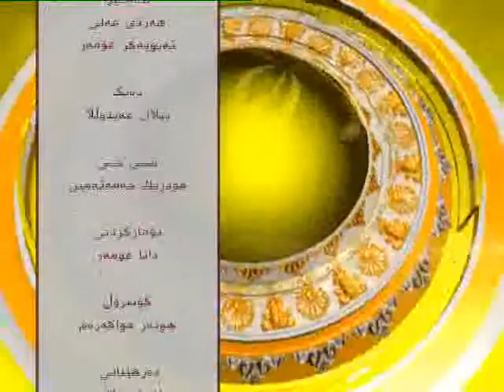Baraw Rwanki 17 5 2015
راستگۆیی له‌ كرین و فرۆشتندا 17/5/2015